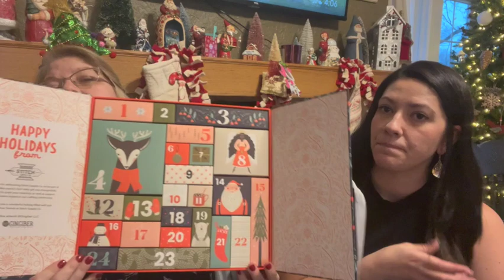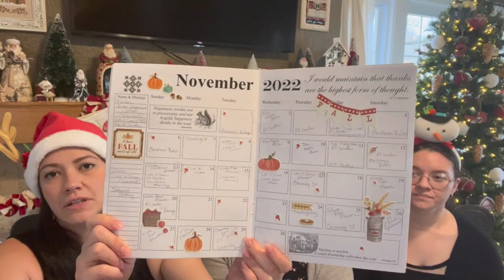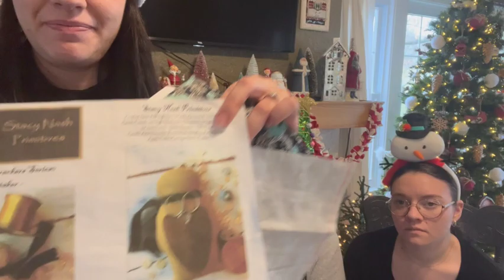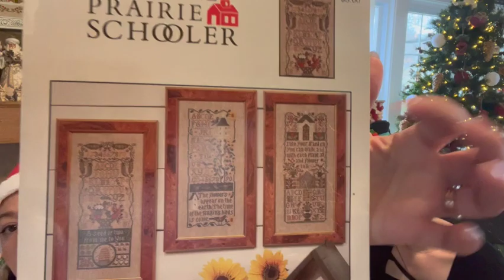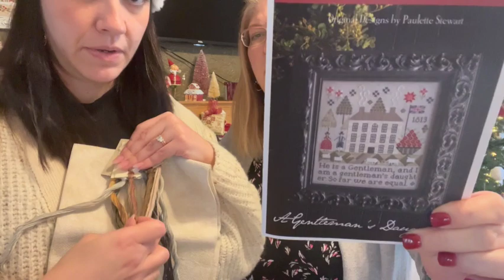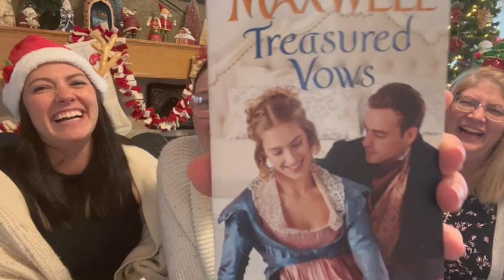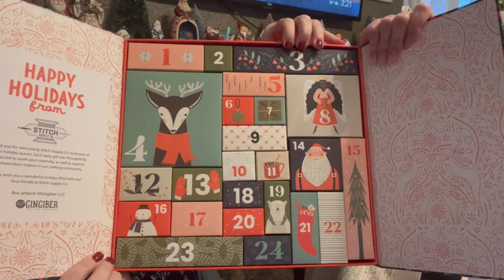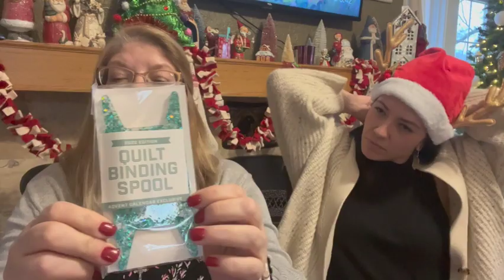Annie Beez Folk Art | Flosstube 27| Super Flossmas!!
2023 It's Freezin' Season Ornament Club details:
The ornament club patterns, optional fabrics and tinsel trim are all sold through Crazy Annies Stitchin'. This is a separate company run by my friend and colleague Annie Miller.

Chelsea's advent:

Isabel's advent:
courtesy of Dollar General!

AnnieBeezFolkArt
Stitching.ren
bel.bee.stitchin

Merry Christmas! We love you!